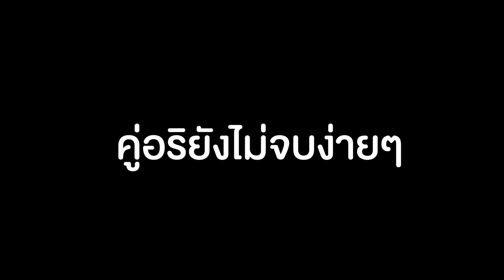ไล่จับโจร!! ตำรวจมาทั้งเมือง | TheSkaCity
ต่อเนื่องจากครั้งที่แล้วที่ลุงผักของเราโดนจับ
จึงทำให้ลุงผักมีความแค้นที่จะไม่อยากโดนจับคนเดียว
ลุงผักเลยสร้างสถานการณ์ต่างๆ เพื่อที่จะทำให้คนที่จ้างโดนจับด้วย
ความชุลมุนวุ่นวายในครั้งนี้จะมีอะไรเกิดขึ้นบ้าง
ความชั่วร้ายของลุงผักจะเป็นอย่างไง
แต่ ถ้าพวกนั้นออกจากคุกแล้วลุงผักจะโดนอะไรไหม
ส่งตลอด 24 ชั่วโมง ทั้งวัน ทั้งคืน
เป็นเจ้าแรกที่ทำได้จริง ต้องที่ JIB ONLINE เท่านั้น